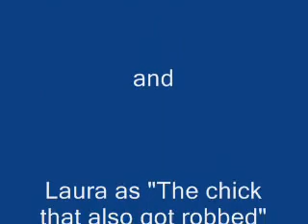DDR: Hold Up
This is what you DONT see while playing DDR, everytime you play DDR this COULD happen...